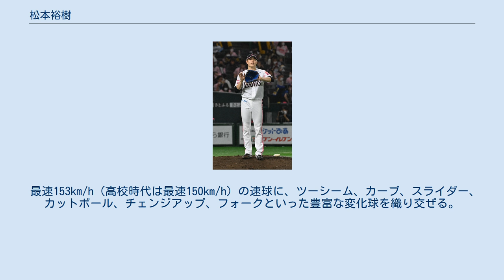松本裕樹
松本 裕樹（まつもと ゆうき、1996年4月14日 - ）は、神奈川県横浜市瀬谷区出身のプロ野球選手（投手）。
右投左打。
 南瀬谷小学校1年生の時に軟式の「南瀬谷ライオンズ」で野球を始め、南瀬谷中学校時代は「瀬谷ボーイズ」に所属していた。
 岩手県盛岡市の盛岡大学附属高校に進学。
同校では1年生の春にベンチ入りした。
第94回全国高等学校野球選手権大会では背番号11でベンチ入りしたが、出場機会は無かった。
2年生時の第85回記念選抜高等学校野球大会の2回戦（初戦）において6番・投手で先発出場し、8回2/3を投げ3失点の成績で、3回戦では4番・右翼手で先発し、5回の途中で救援登板すると4回2/3を投げ無失点の成績だった。
打撃成績は2試合計6打数3安打で打率.333だった。
秋に背番号1となった。
3年生時の第96回全国高等学校野球選手権大会・岩手大会では5試合で計42回を投げたが、その疲労で右肘が炎症を起こしたため決勝戦で勝利した後は治療に専念した。
全国大会の2回戦（初戦）には4番・投手で先発出場し、9回を投げ3失点（自責点2）で完投勝利を挙げたが、同じく4番・投手で先発出場した3回戦・対敦賀気比戦では2回2/3を投げ9失点（自責点5）の成績で、チームも敗れた。
打撃成績は2試合計8打数1安打で打率.125だった。
 2014年10月23日に行われたプロ野球ドラフト会議で福岡ソフトバンクホークスに1巡目で指名され、契約金8,000万円、年俸800万円（金額は推定）で合意し、入団。
背番号は斉藤和巳がかつて使用していた66に決まった。
一時阪神とロッテの1位候補にも名前が挙がったが、ドラフト会議ではソフトバンクの単独指名となった。
高校時代には「二刀流」とも評されたが、プロでは投手1本で勝負することを決意した。
 2015年は、右肘痛の為にシーズンをリハビリに費やし、二軍でも登板が無かった。
 2016年、7月14日に行われたフレッシュオールスターゲームでウエスタン・リーグの選抜メンバーに選ばれ、5回表に5番手で登板し1回を投げ3失点だった。
9月30日に一軍出場選手登録され、同日の対東北楽天ゴールデンイーグルス戦（福岡ヤフオク!ドーム）において、4点リードの7回表に2番手でプロ初登板し、1回を投げ被安打1、被本塁打1、奪三振1、1失点の成績だった。
二軍公式戦においては、9試合に登板し、5勝1敗、防御率3.06の成績を残す。
 2017年、宮崎春季キャンプではA組に抜擢され、3月14日に行われた読売ジャイアンツとの自身初登板となるオープン戦で、3回を無四球、4奪三振、1失点と好投したものの、開幕一軍入りは果たせなかった。
5月14日の対東北楽天ゴールデンイーグルス戦において、中継ぎ投手として今季初登板を迎える。
5月21日の対埼玉西武ライオンズ戦に中継ぎ登板。
5月27日の対北海道日本ハムファイターズ戦（札幌ドーム）において、一軍公式戦初先発を果たす。
結果は勝利投手の権利まであと2アウトの4回1/3、6失点での降板で、プロ初勝利は手にできなかったが、6月3日のセ・パ交流戦、対横浜DeNAベイスターズ戦（横浜スタジアム）において、5回2/3、3失点の投球内容でプロ初勝利を出身地の横浜で飾る。
6月29日の対日本ハム戦（福岡ヤフオク!ドーム）では、5回2/3を4安打無失点の好投で、本拠地での初勝利を挙げる。
以降は先発するも勝ち星は付かず、9月以降は一軍での登板機会を失ったが、シーズンを通して一軍公式戦15試合に登板し、2勝4敗、防御率4.78の成績を残した。
シーズンオフの12月4日、福岡ヤフオク!ドーム内の球団事務所で契約更改交渉に臨み、400万円アップの年俸1,200万円（金額は推定）でサインした。
 2018年、宮崎春季キャンプ中に腰痛で離脱し、一軍公式戦の登板機会を得たのは8月4日の対オリックス・バファローズ戦となる。
シーズントータルで6試合に先発登板し、1勝2敗、防御率3.45の成績を残す。
シーズンオフの12月7日、福岡ヤフオク!ドーム内の球団事務所で契約更改交渉に臨み、現状維持の年俸1,200万円(金額は推定）でサインした。
 2019年、6月9日に行われたセ・パ交流戦、対広島カープ戦で先発するも、3回1/3で3失点を喫し敗戦投手となるが、同月18日の...